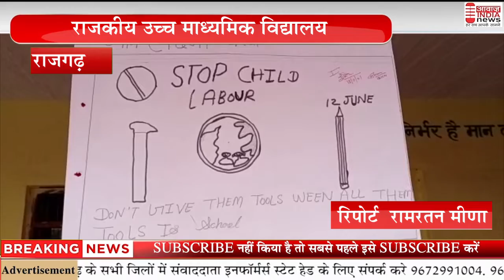राजगढ़ में सरकारी स्कूल में आधुनिक शौचालय का लोकार्पण